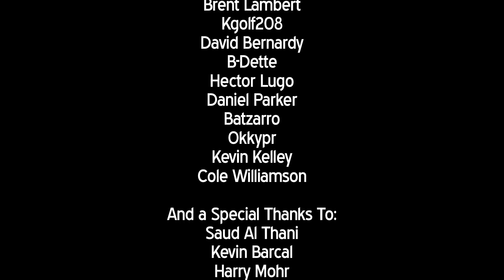Justice League: Children of the League - Full Story | Comicstorian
Other Projects!